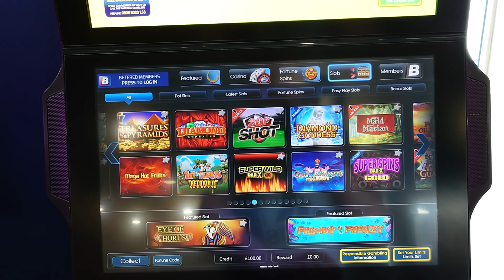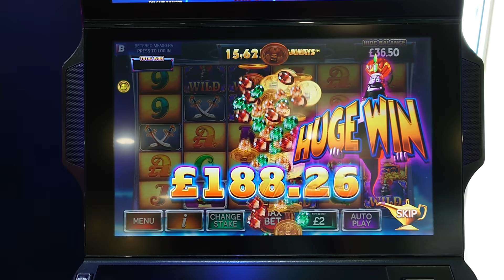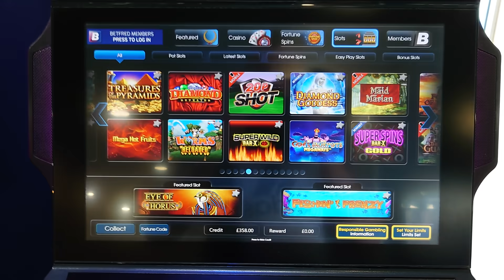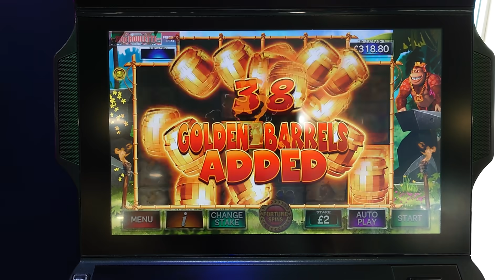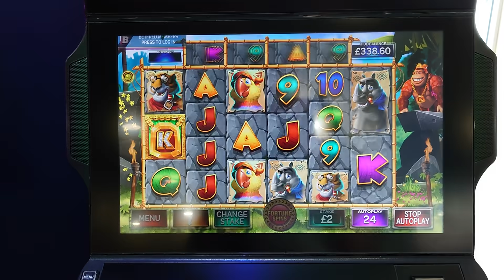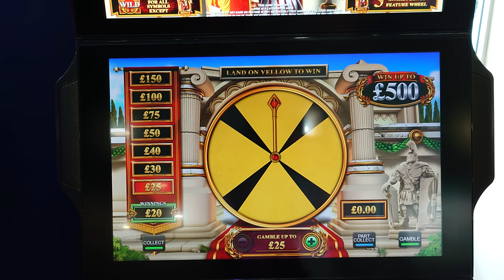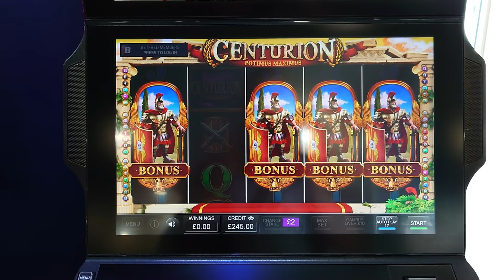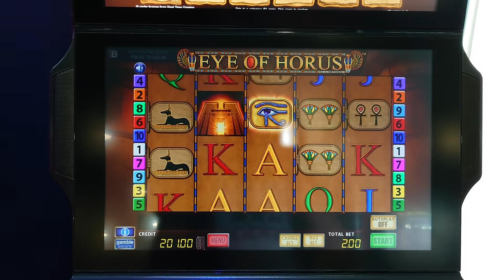Genie Jackpots Megaways, Centurion & More. Betfred Bookies Slots Machine. £2 Bonuses.